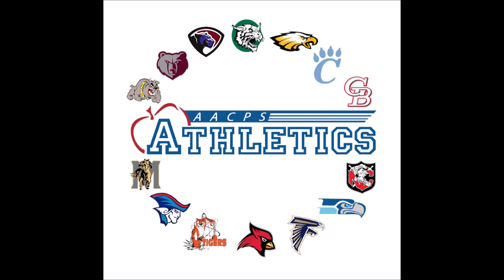Broadneck vs Severna Park Boys Lacrosse Game- 2024 DSN DMV Spring Sports Series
Broadneck Bruins vs Severna Park Falcons Game
2023 DSN DMV Spring Sports Edition; Boys Lacrosse